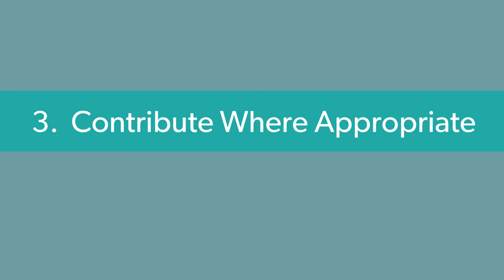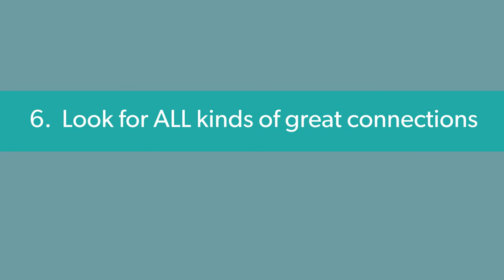How To Use LinkedIn Groups for Lead Generation and Attract Your Ideal Client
Learning how to use LinkedIn groups can be a great addition to your LinkedIn marketing strategy.  If you’re using LinkedIn for business or developing a personal brand, learn how to use linkedin to market your business through its Groups feature.  (don’t forget to optimize your LinkedIn profile as well!)

🍎[FREE MASTERCLASS] Three LinkedIn Strategies that Will Help You Grow Your Personal Brand

🖥️ LINKS TO RELATED RESOURCES
How to Build Your Personal Brand on LinkedIn as a Sales Professional